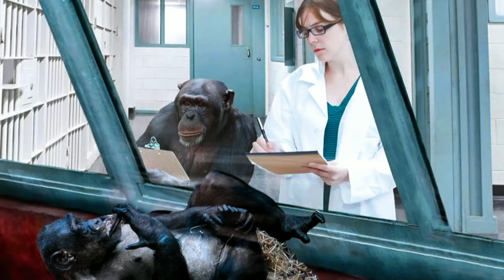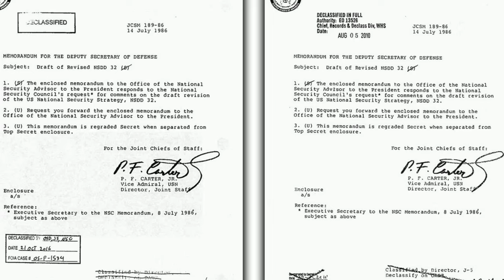The Secret of Sasquatch-2024 Movie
Mens Tactical Military Suits Long Sleeve Rip-Stop Uniforms Combat Shirt and Pants Elbow Knee Pads LINK TO BUY

"The Secret of Sasquatch: Unraveling the Mystery" follows the journey of Dr. Emily Hayes, a renowned anthropologist, and her team of researchers as they venture into the heart of the Pacific Northwest wilderness in search of the elusive creature known as Bigfoot. As they delve deeper into the forest, they encounter mysterious footprints, eerie howls, and unsettling shadows, signaling that they are not alone. Their expedition takes a dramatic turn when they come face to face with Bigfoot, sparking a tense standoff that forces them to confront their fears and challenge their beliefs.

Meanwhile, flashbacks reveal the government's long-standing knowledge of Bigfoot's existence and their covert efforts to study the creature in a top-secret facility. As Dr. Hayes and her team push forward in their quest for truth, they find themselves locked in a battle against government agents determined to keep the secret buried.

Despite the obstacles they face, Dr. Hayes and her team persevere, ultimately uncovering evidence of Bigfoot's existence that sends shockwaves through the scientific community. However, their victory is short-lived as the government launches a campaign to cover up their findings and silence anyone who dares to speak out.

"The Secret of Sasquatch: Unraveling the Mystery" explores themes of courage, perseverance, and the pursuit of truth in the face of adversity. It is a thrilling adventure that challenges our understanding of the natural world and the secrets that lie hidden within it.